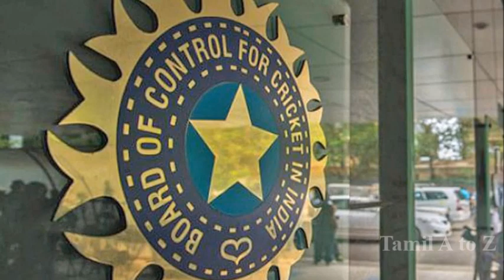6 பேரில் யாரு - 24 மணி நேரம் மட்டுமே - குழப்பத்தில் இந்திய அணி??? | Ind Vs Aus 2nd Test Squad